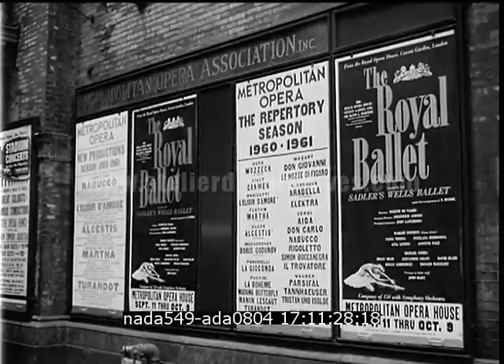New York City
Description : Metropolitan Opera House, Carnegie Hall, Bâtiment des Nations Unis, New York City buildings, Solomon Guggenheim Art Museum.

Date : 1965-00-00